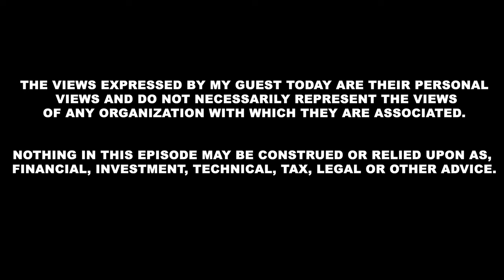Aptos and Jambo partnership aims to unlock the future of Emerging Markets on-chain | EP #121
James Zhang is the Co-Founder of Jambo. Mo Shaikh is the Co-Founder of Aptos. Aptos Foundation has joined forces with Jambo, a leader in connecting emerging markets to the digital economy. This collaboration is founded on a shared vision to harness Web3 technology's potential to empower individuals in developing economies across Africa, Southeast Asia, and Latin America.

Logan Jastremski - Co-Founder at Frictionless Capital:
- Logan's Twitter: @LoganJastremski